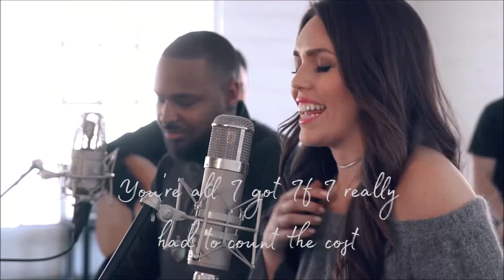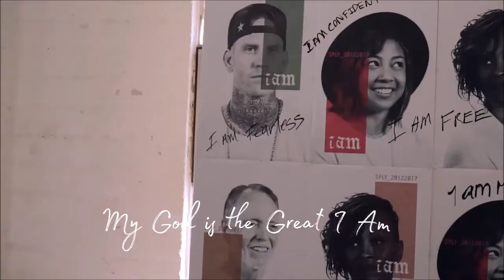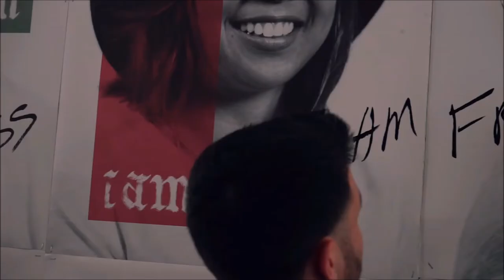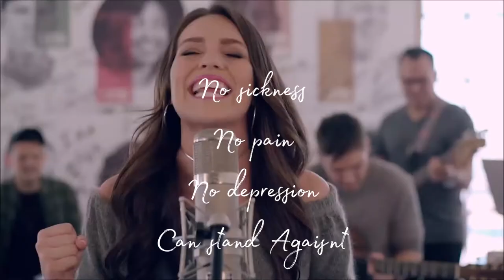Influence Music & Melody Hernandez ft. William Matthews - I Am (Lyrics)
Here is a lyric video I made for the song I am by Influence Music with William Matthews and Melody Hernadez.
There was no lyric video so I made one!